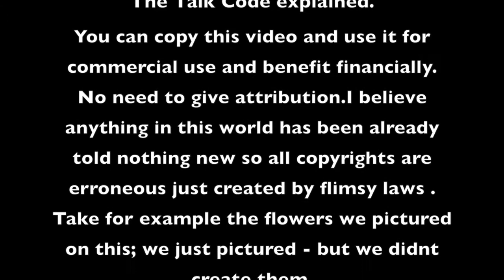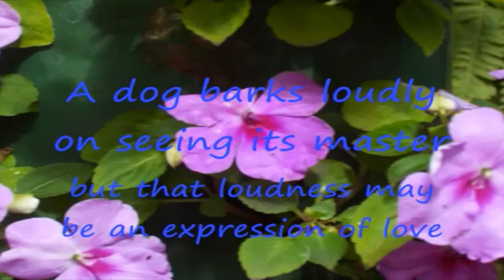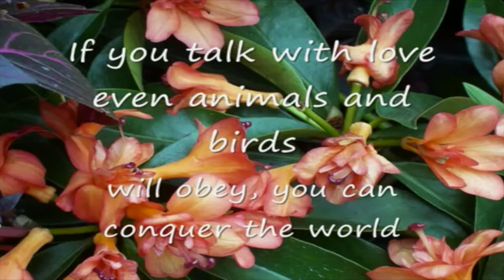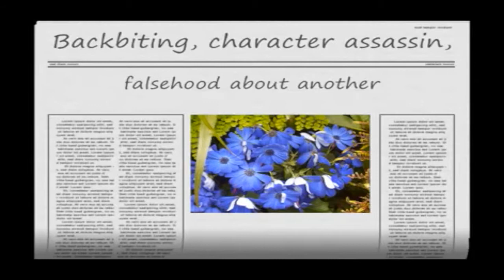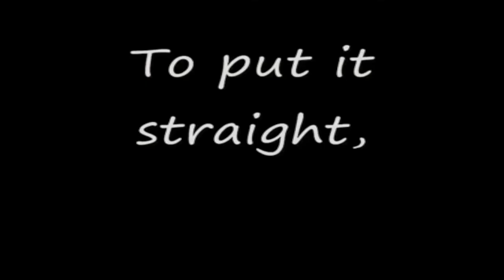Talk Code how to talk soft essence of what Sathya Sai Baba says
Talk Code how to talk soft Talk Code how to talk soft  essence of what  Sathya Sai Baba says  by Natarajn S